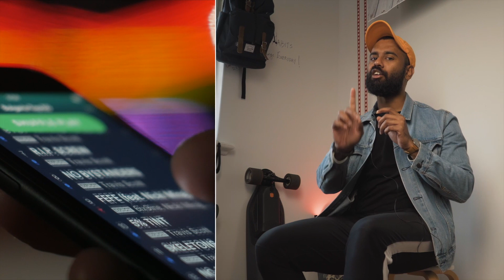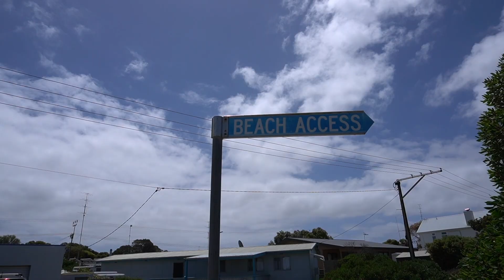Yun Hi Chala chal | Are you a Traveller OR Adventurer?!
Written & Directed by Rahul Johnson
Music from T Series & Artlist
Yun Hi Chala Chal Lyrical Video | Swades | A.R. Rahman | Shahrukh Khan
Rex Banner - So Fresh - No Melody
Randy Sharp - Pashosho
Yarin Primak - Papi

So are you a traveler or an adventurer?